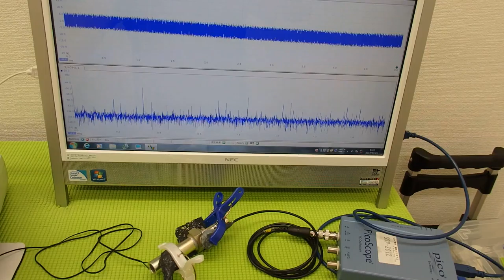超音波の発振制御システム ultrasonic-labo